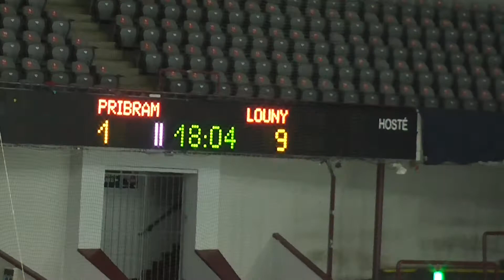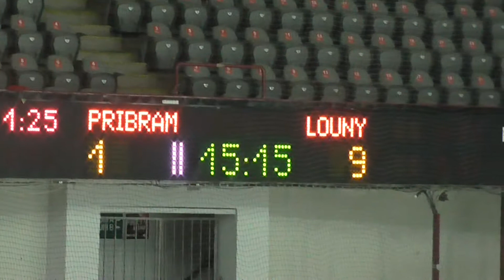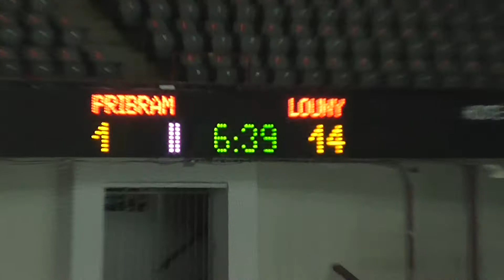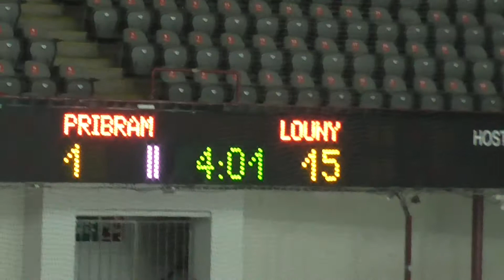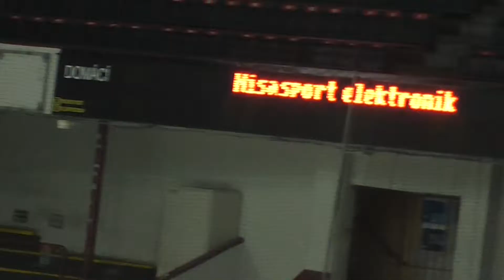25.8.2018 Tipsport arena Praha HC Slovan Louny - HC Příbram 16:1 (8:1 8:0) II.část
Přátelský turnaj 2. místo
hráno 2x20min.
sestava Slovanu: Voráček ( b), Jirotka, Beran M., Beran D., Ekrt T., Heller, Trefný, Hezinová, Ryneš, Kopelent, Novák E., Šrůma, Hromada